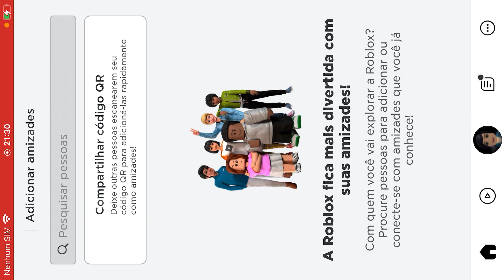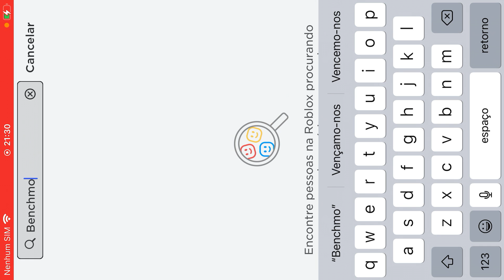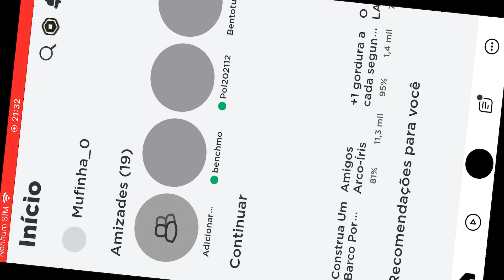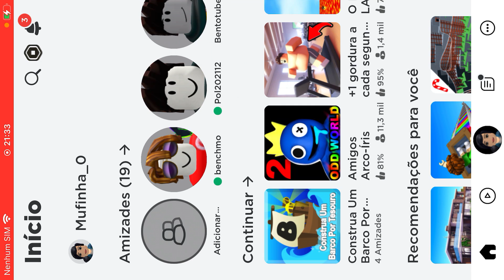Joguei ROBLOX no jogo CONSTRUA UM BARCO POR TESOURO com alguns colegas meus guris- O FILME 2